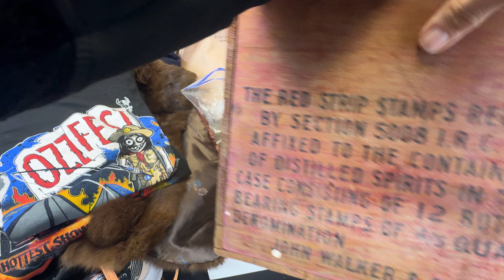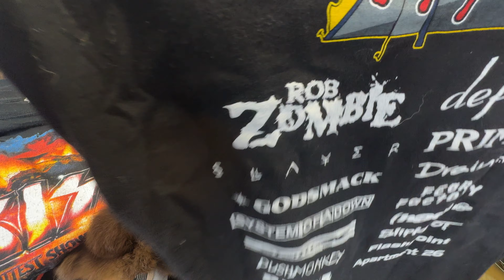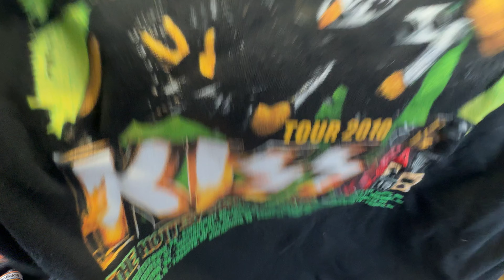Yard sale Haul & Estate Sale Jewelry. Designer bags & vintage treasures for resale!